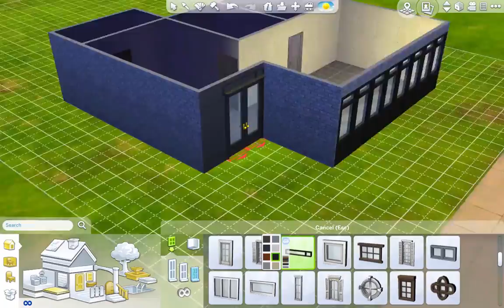Starter House Family | Newcrest Life | The Sims 4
A small, cheap and modern family house to get started in Newcrest! This house is ideal for three members.

Find me:
¬ Origin: carriesimmer
¬ The Sims 3 ID: kitty44444